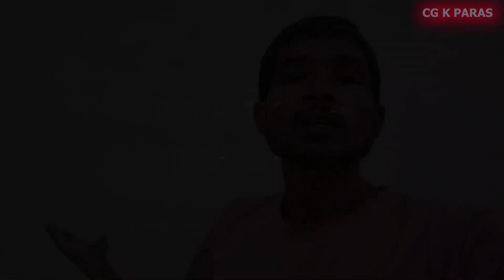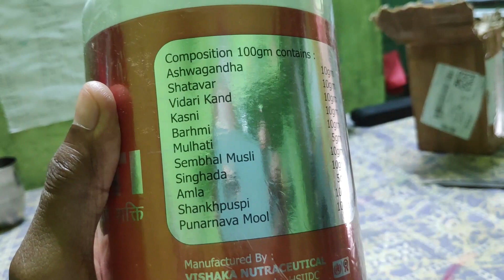ऑनलाइन से का चीज मंगाए हों ? CG K PARAS vlog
rishi shakti weight gainer, aryaveer brand,
Weight gain ayurvedic product,

cg ke oaras vlogs,